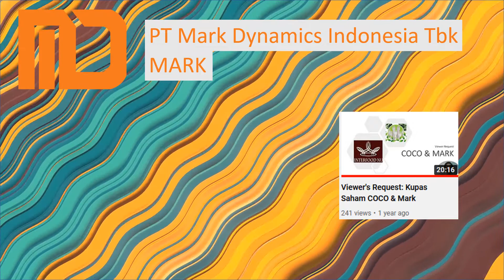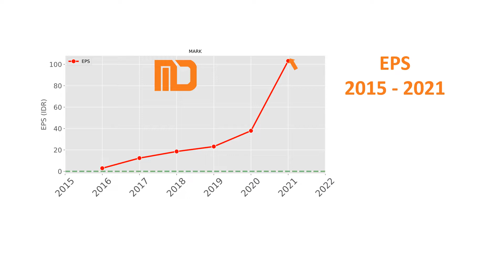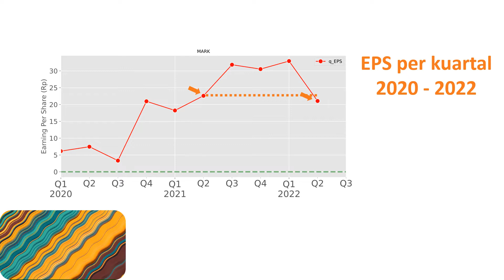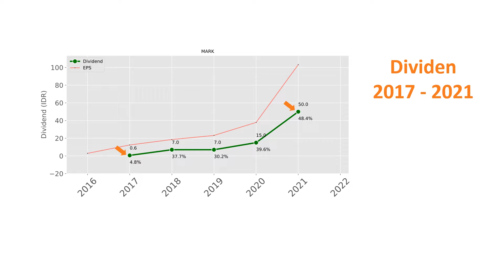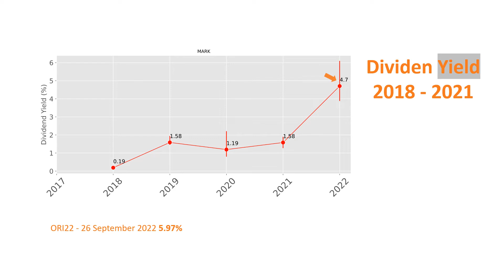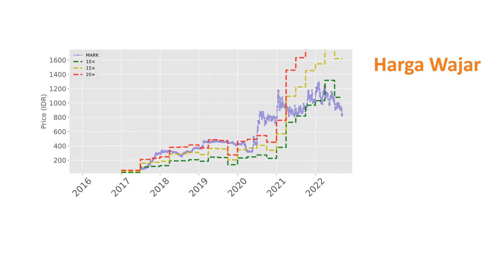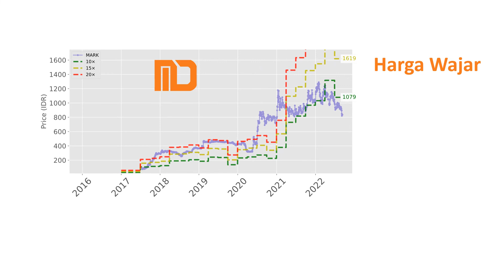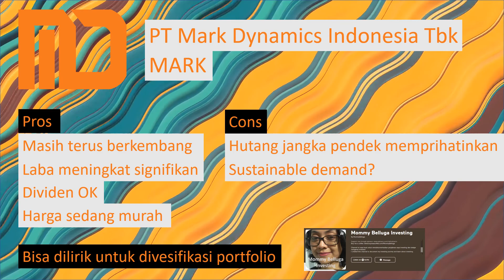Update MARK Menjelang Akhir 2022: Masih Menjanjikan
Hi semua, kembali lagi bersama saya Ratih di Mommy Belluga Investing.
Kali ini saya ingin memberikan sedikit update dari PT Mark Dynamics Indonesia Tbk dengan kode saham MARK.
Waktu itu, saya tertarik untuk mengkoleksi marks karena saya lihat perusahaannya sedang bertumbuh.

Nah sekarang, setelah saya melihat laporan keuangan terbaru, secara singkat kesimpulan saya:
MARK sepertinya masi terus berkembang, di 2021 MARK mengoperaskan pabrik baru.
Hal ini juga memberikan peningkatan laba yang lumayan banyak buat MARK
Tapi sayangnya jumlah hutang jangka pendek cukup memprihatinkan.

Darimana saya dapat kesimpulan ini, ikuti terus analisa saya sampai akhir.
Bagi yang belum tahu, saya mengkompilasi data dari laporan keuangan perusahaan, yahoo finance dan suber- sumber lainnya lalu memposting hasil analisanya setiap minggu atau 2 minggu sekali di channel ini.

Direkam Tanggal 25 September, 2022

Timestamp
00:00​ Intro
01:43 Sejarah EPS 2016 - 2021
03:33 EPS per kuartal 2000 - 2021
04:13 EPS v Cash vs Hutang 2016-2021
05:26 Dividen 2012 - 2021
07:26 Dividen Yield 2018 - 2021
10:07 Harga Wajar
12:01 Kesimpulan